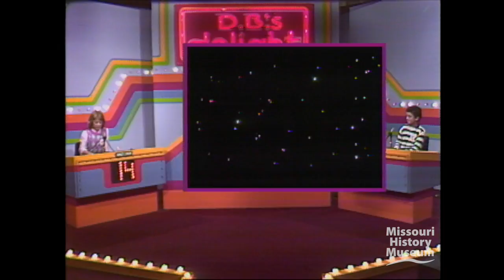D B 's Delight #3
D.B.'s Delight was a St. Louis produced, children's television quiz show series.  It was a thirty miute program which aired on weekends between 1977 and 1988.  "D.B. Doorbell" was a puppet, and one of two co-hosts on the show.   The contestants and audience were made up from local 6th grade classes.  There were three rounds in the quiz show, each round consisting of academic questions. The series also included sketches and comedic routines. This particular program, which aired in October, 1984, was co-hosted by Guy Phillips.
mhm:id=M11742